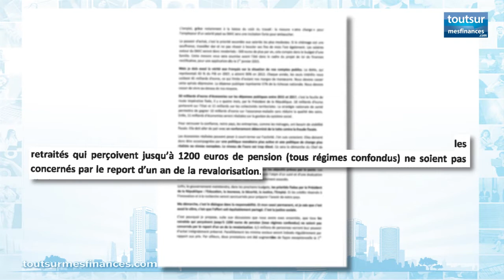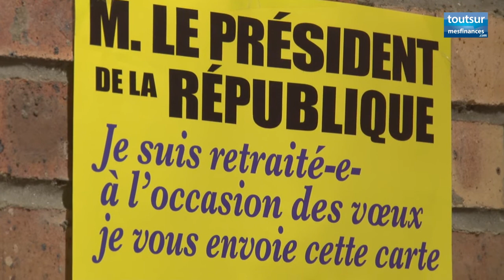Gel des pensions de retraites, la réaction de la CGT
Alors que le Premier ministre, Manuel Valls, a annoncé que les petites retraites ne seraient pas touchées par le gel des pensions, la Confédération générale du travail (CGT) s'est montrée ferme contre toute non-revalorisation.